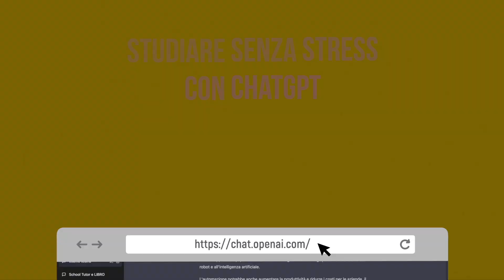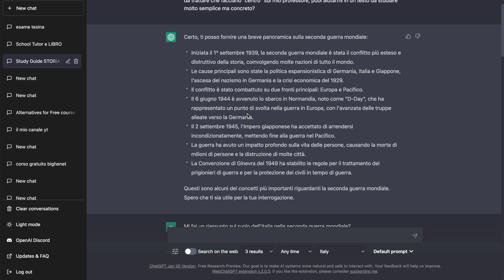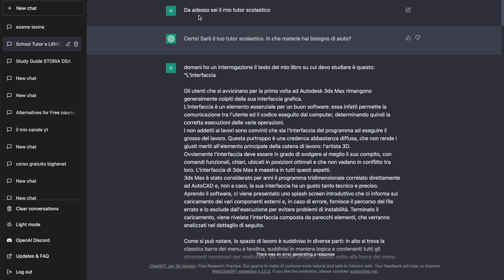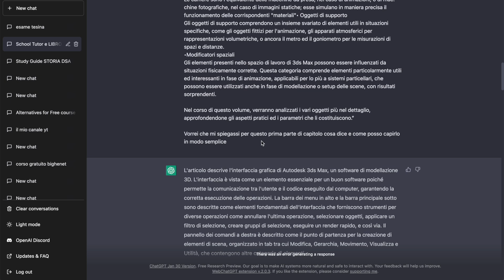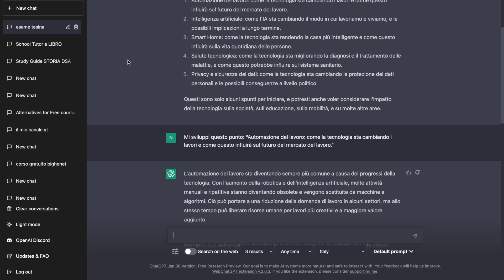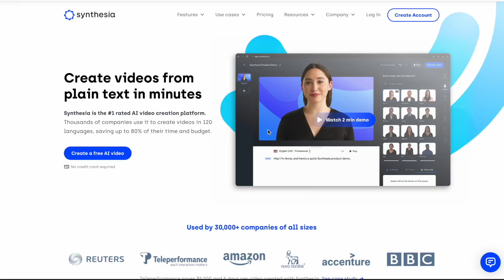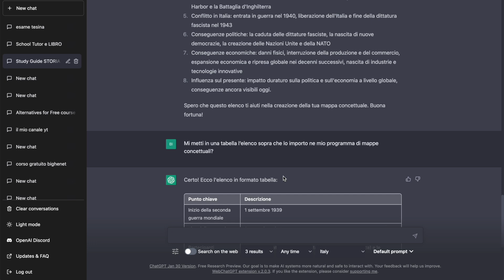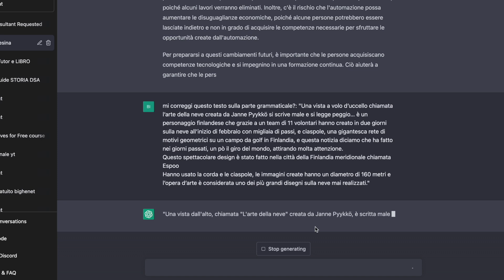PAZZESCO! ChatGPT AIUTA gli STUDENTI! ADDIO a ORE e ORE di STUDIO -il video che ti cambia la vita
Sei uno STUDENTE? sei un GENITORE di UNO STUDENTE? allora NON puoi perdere questo video! TI CAMBIERA' la VITA!

Corso ChatGPT: Crea contenuti e guadagna online. CORSO BASE e IDEE

CAPITOLI del VIDEO SCUOLA e  ChatGPT:

00:00:00 Introduzione COSA IMPARERAI in QUESTO VIDEO
00:02:24 Una storia per capire che ChatGPT è VITALE nella SCUOLA
00:05:02 Cosa puoi chiedere a ChatGPT se sei uno studente o un genitore
00:07:16 Ho un INTERROGAZIONE di STORIA chiedo aiuto a  ChatGPT
00:10:22 ChatGPT diventa il mio TUTOR SCOLASTICO
00:11:04 ChatGPT riassumi le 30 pagine del mio libro
00:14:08 Chiedi a ChatGPT di farti una TESINA
00:17:12 Riassunti in lingua di testi non in italiano
00:19:00 DSA e Mappe Concettuali grazie a ChatGPT
00:24:08 Vari esempi per usare ChatGPT nella scuola
00:24:08 Conclusioni

La MIA ATTREZZATURA per fare VIDEO:
INSTA360 GO2:

IPHONE 13 PRO MAX:

DRONE DJI MINI2:
Versione COMBO
Versione BASE

👏GRAZIE! ❤️